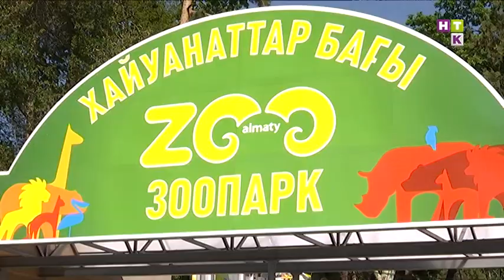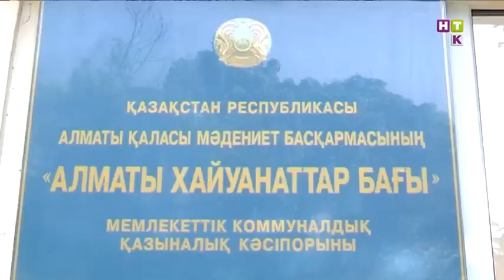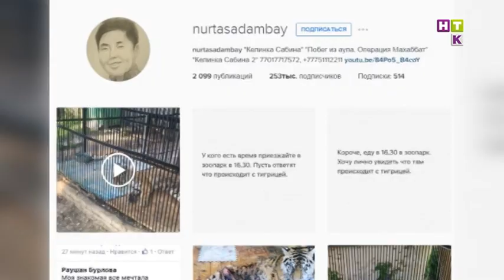Бубен животворящий! Больную тигрицу в Алматинском зоопарке возможно лечат шаманы!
Шокирующие новости из Алматинского зоопарка! Тигрицу Куралай, которая страдает от пневмонии, местные ветеринары советовали усыпить. Однако свежие снимки животного говорят об обратном: дикая кошка еще жива, но вся в язвах и пролежнях. Как утверждает бывший сотрудник зоопарка, сейчас ее пытаются лечить шаманы. Правда очень жутким способом!